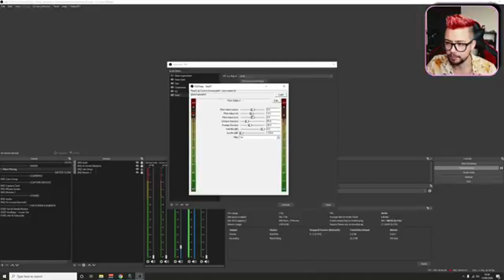MUGEN ALVIN AND THE CHIPMUNKS IN UBERDUCK GX REDUX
❌ VᴏɪᴄᴇMᴏᴅ ❌

✔️ RᴇᴀPʟᴜɢs ✔️

Requested by Andilippi, flstudioVSmixcraft, Xankfomatik170